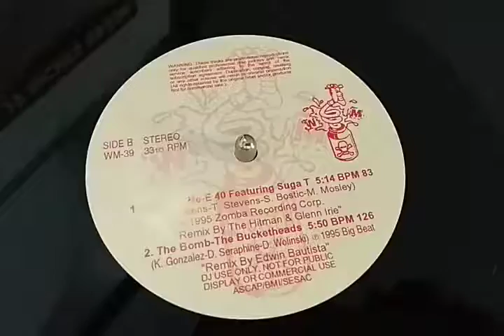Wicked Mix 39, destacando The Bucketheads - The Bomb By 12 Inches Brasil